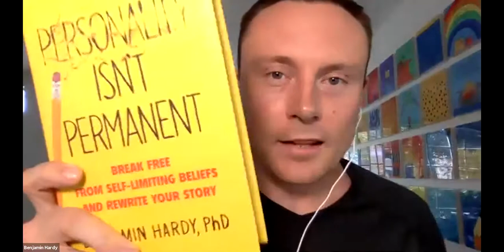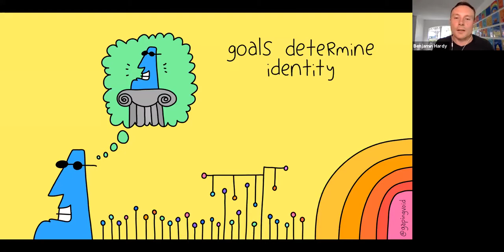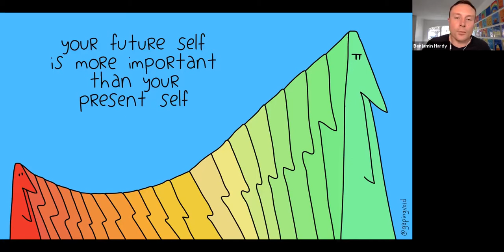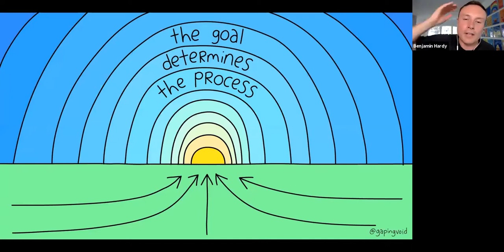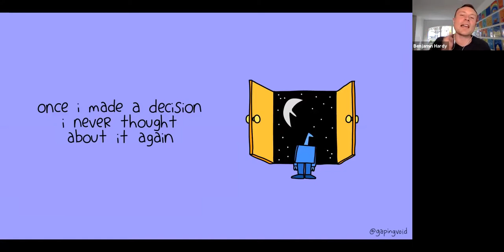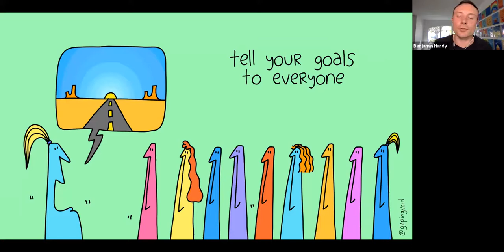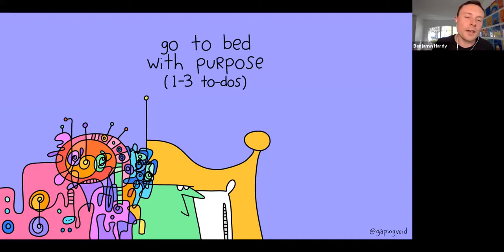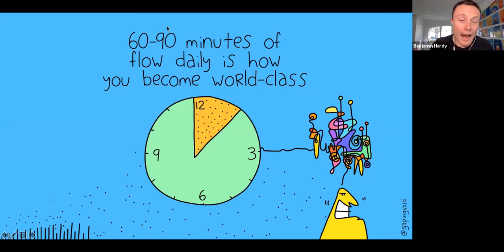ASW Webinar Series - "Why Willpower Doesn't Work" presented by Dr. Benjamin Hardy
2020 has been a crazy year! The future for many people and organizations is uncertain. Dr Benjamin Hardy has spent the past decade studying motivation and productivity.

During this webinar, you will learn: the importance of clarifying your chosen future self, how to build genuine confidence and motivation, science-based strategies for avoiding distraction and building hope, how to overcome trauma—both past and present—and become more resilient, the importance of having a powerful evening and morning routine, and how to be 100% engaged and in-flow while at work and 100% “recovering” when not.